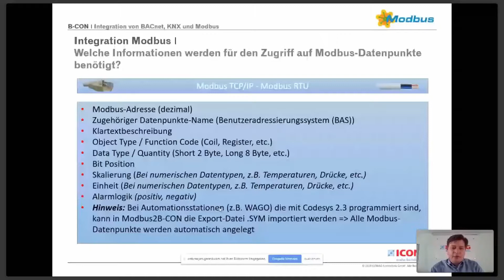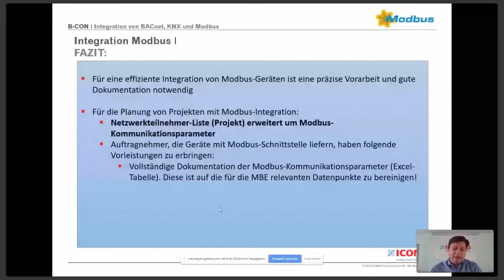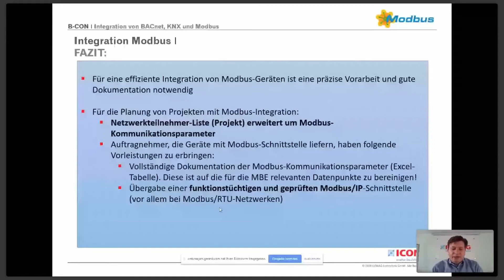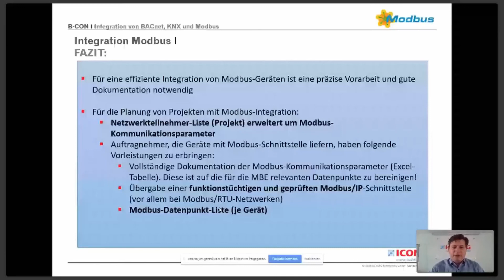Praxistipps zur Nutzung der nativen B-CON Schnittstellen - Teil 3